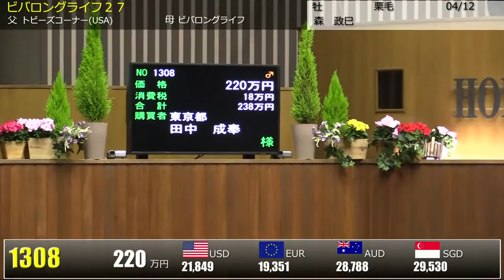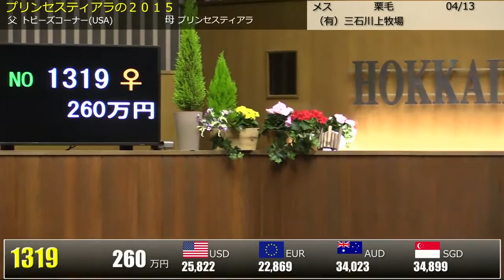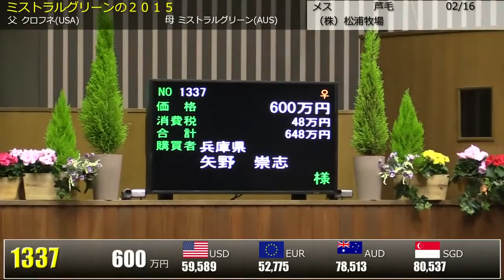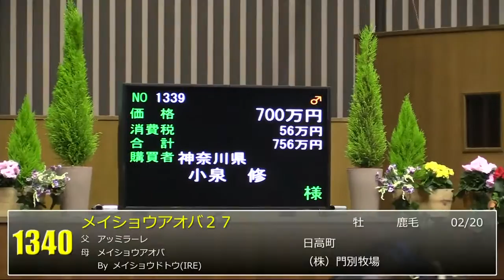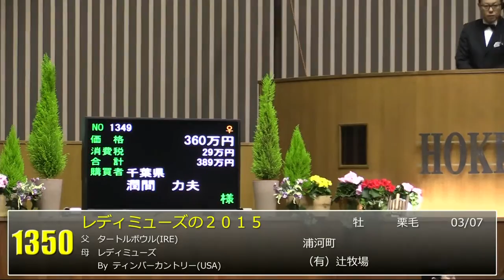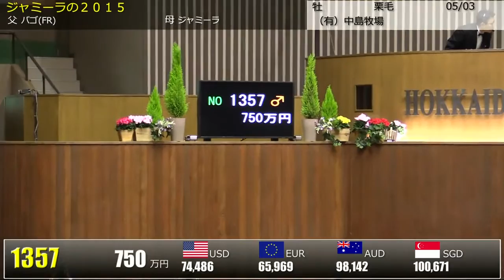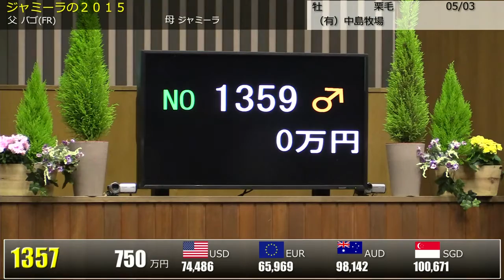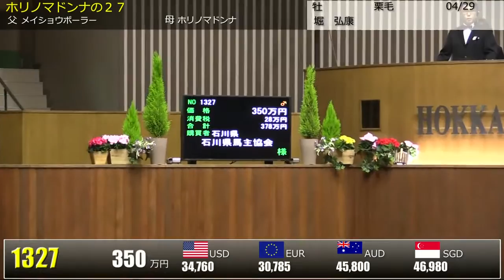2016北海道サマーセール5日目 上場番号1301～5日目最終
2016/8/26に北海道市場にて開催された
２０１６北海道サマーセール ５日目の模様です。

上場番号：1301～5日目最終